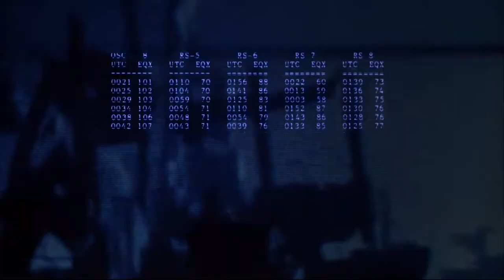The Terminator (1984) Review - The Terminator Series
From Alien, to Predator: we now jump into another big sci-fi box office dominator: The Terminator. With 6 films in this series, do you guys think it'll be solid all the way around? Or will there be hiccups?